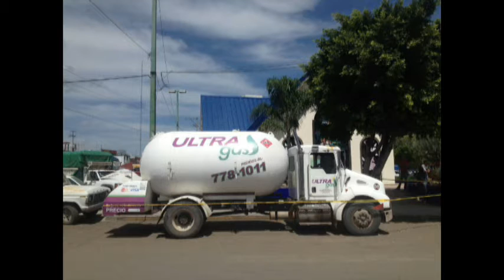Flamazo por pipa en la Central de Abastos de León deja un muerto y 14 lesionados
Una pipa de gas explotó en un puesto de comida en la Central de Abastos de León.
Los heridos fueron trasladados en helicóptero a la Unidad de Quemados
de Salamanca